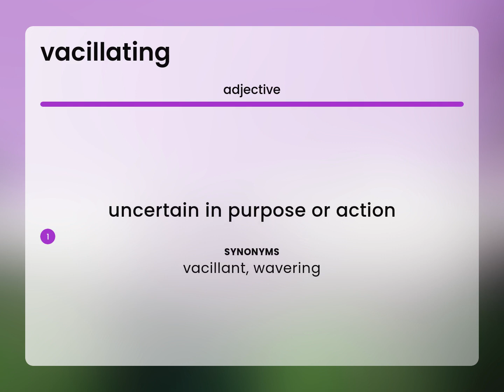Vacillating • VACILLATING meaning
Definition of VACILLATING

Susan Miller (2023, June 20.) What is Vacillating?